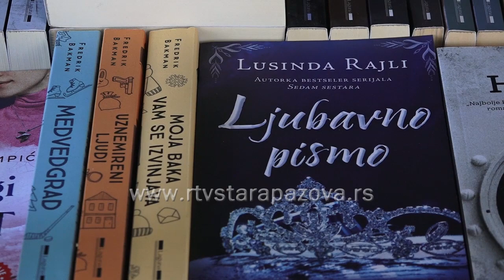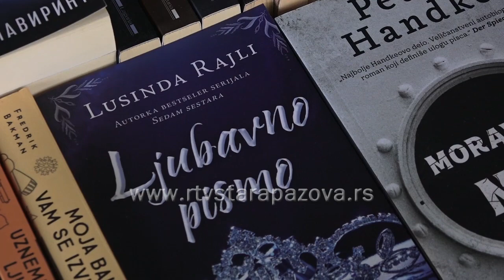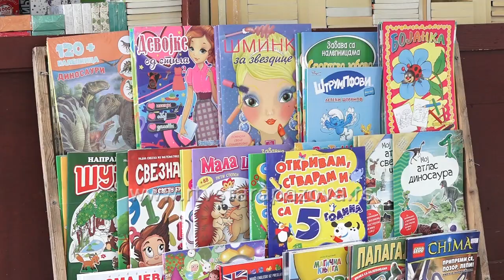Mini sajam knjiga u Novoj Pazovi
Zahvaljujući povoljnijoj epidemiološkoj situaciji i relaksirajućim merama, lagano se pokreću i programi kulture u našoj sredini. Mini sajam knjiga održava se u Novoj Pazovi, u centru mesta na otvorenom, i trajaće do 18 juna.